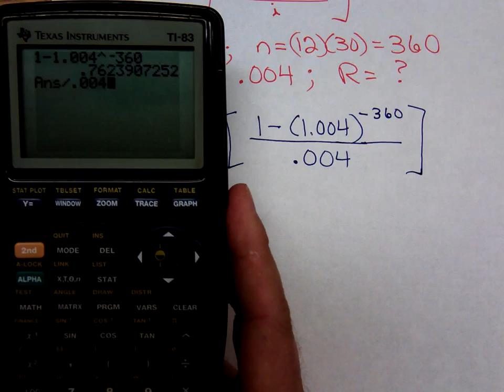Math 1324 Finding Mortgage Payment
This is Tim finding the principal and interest payment (PIP) for a 30-year mortgage for his Math 1324 class.